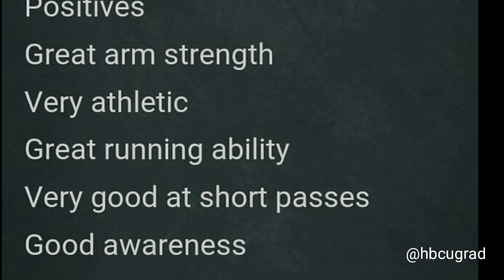Cam Newton's Brother Caylin Newton is the Howard University Quarterback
Cam Newton's brother Caylin Newton is the quarterback at Howard University. He had a solid Freshman year and is back for his sophomore year. Expectations are high for him. Enjoy the highlights.